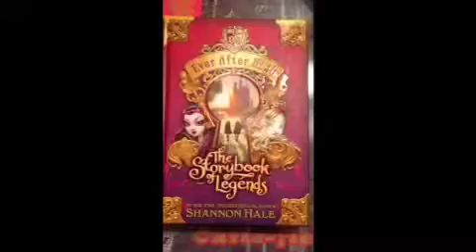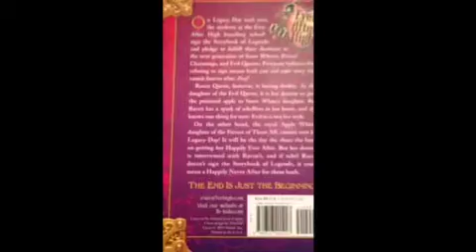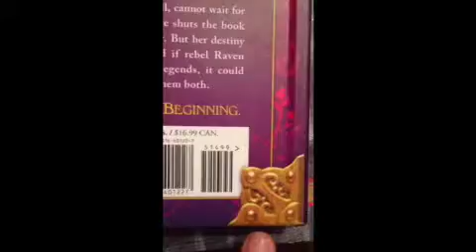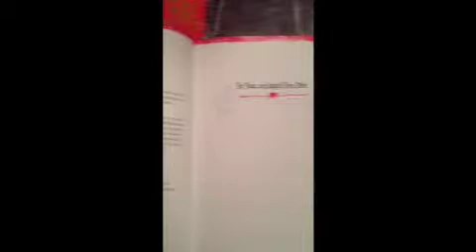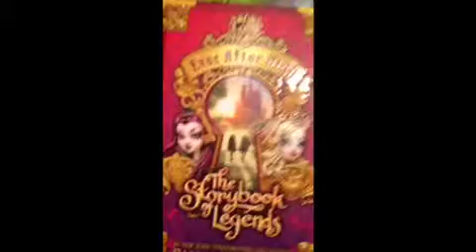Ever after high book review made with Videoshop